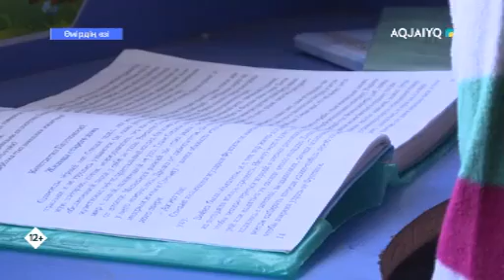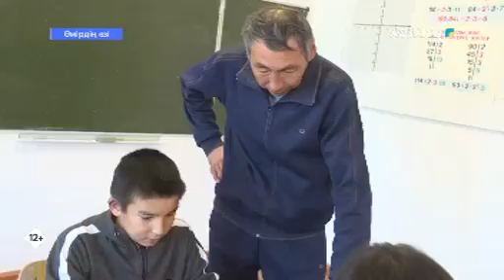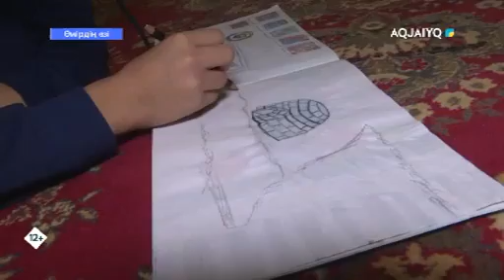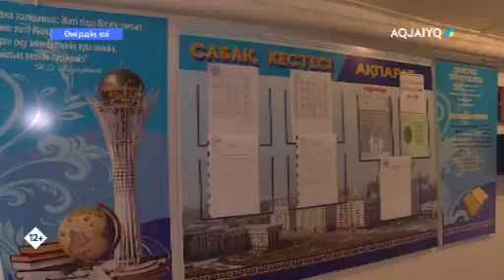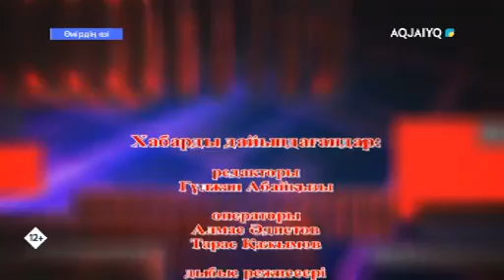ӨМІРДІҢ ӨЗІ. 07.11.2019